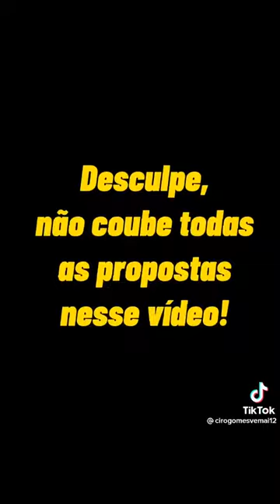Propostas de Ciro Gomes candidato à presidência | Eleições 2022 | TSE.JUS | Urna Eletrônica